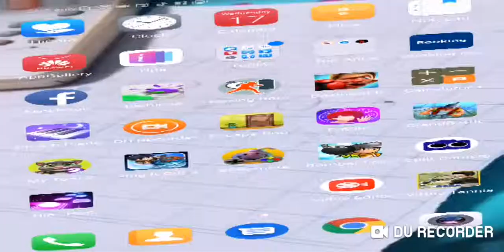Playing with Damiri and kang feng